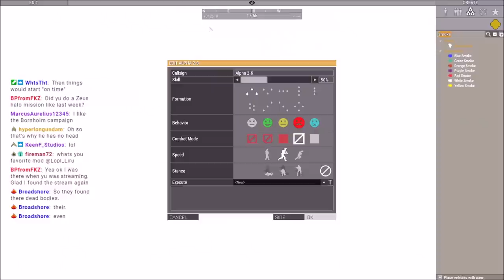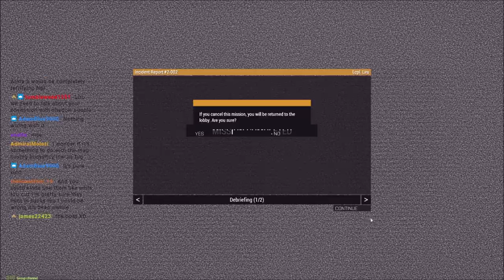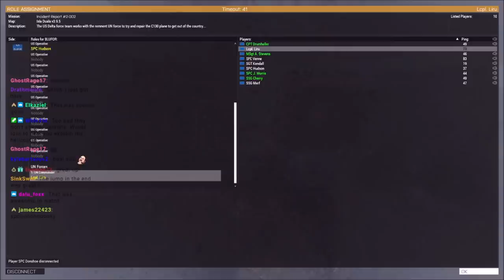They Don't Stay Dead | The Isla Duala Incident Phase 2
The 506th attempt to assist the UN remnant and repair the damaged C-130 in order to escape the island!